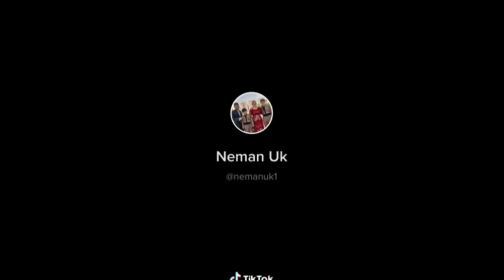Mderam Zere zard romantic مدیرعام و ڕۆمانسیەت 😍😂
Mderam nemanuk Mder3am
Mderam Zere zard romance romantic
زێڕی زەرد مدیرعام ڕۆمانتیک ڕۆمانسیەت

UK kurdish
Kurdish uk
Funny prank Comedy Kurdish
Kurd drama
Dramy kurdi
UK kurdish
Kurdish uk
Kurdish vlog
Kurdish uk
Kurdish vlog
Kurdish uk

ماهیر حەسەن و ئەحمەد جۆڵا ، درامای ماڵەکەی مەعروف
hama dambll jadwgar comidy A7ol ئه حۆل زۆرخۆشهahol zor xosha kurAhmad jola mahir hasan  LA radio malakay maeruf zor xosha patripot golmaz shano  slimany chaviland Kurdistan comedy's actor mahr hasanKurdistan is a country? Let's knowMikael payamik blaw dakatawaمیکایل په یامێک بڵاو ده کاتە وەHama rauf karkuky xoshtren gorani 2017Kak nawshirwan mstafa wenakany lawetyMasod barzani bo Kak nawshirwan mstafa.Nawshirwan mstafa knnc gorranNicheravan barzani LA prsay Kak nawshirwan mstafa hazar  slaw LA rohi Goran inzibat.sangar Jamal.bazmi bazm new. Taza.sherwan abdula.kamal  mohamad.ardalan bakr.ari harsin. Loka zahir.kani.gorani xosh.nrttv.knnc.nrt2.Kurdistan. Kurd.Kurt kurdmax .koord.karwan kamil.ardalan zaxoy.Islam zaxoy.3arf jazrawy.bast hama xareb.sh3r.honrawa.dashni morad. BBC UK.peshmarga.awat  bokani.barham shamami.avin  aso.paltalk. hin  zl taza.aso rash.slimany hawler.omed xoshnaw.nabaz Goran.halmat Goran astera Karim .Ahmad Karim .wahid nazhad.hawraman.nawshirwan mstafa.google search help love film movies money how to make.makeup.PKK German. United kingdom. Erbil.duhok.abdulqahar zaxoy.mrdn moein asfahani.darwish.majid Moen.Iran Iraq.Syria.Turkey. zakaria abdula zyad asad.has an zirak.mamle.aras rabaty.qader  moryasi.Jamal xambar.shakaly.kurdi.luqman salim.karwan xabaty.karwan sharawani.gorani bo Kak nawshirwan. Tara rasul taza.mohamad rauf karkuky .hasan  darzi.arjuman.azizi waisy.kamkaran.music video prank.game.cinema. animal.national TV.account. me.mainly. fixer.president. aram shaida.talabani.India.China.business. Bo's. Working. Walking. Qala mara. Shmshali kurdi.Ahmad kra dawe.mala ma3az.hama shet. Mubaraka  shet. Garmyani. Mahir  hasan .Ahmad jola.patripot. golmaz.dramay kurde.hama damble. Kamal  chalak . rawa masy. Awaray Arab.Iranian. passport.daish  .Syria army.Assad.Saddam. tazatren clipe  kurdi.hawrame . xwardny kurdi.Kurdish food.mamosta fatih  sherstiny. Kamal  karkuky.zebary.jaff.gakhory.bnari Bamo.darbandixan.Bangladesh. zor xosha zor comedy a.zor  NET TV AVA TV kurdmax show Kurdmax music GK TV kurdsat TV Kurdsat news KNN SPEDA PAYAM TV ASTERA TV ZED TV HD Newline KURD NET Byar husen HAMA IGM Lriz Nuha bahadeen birwalla kurdish gamer kurd gamers Raha HL Pesha TV TolaTheKurd Kurdistan24 chara tv
coronavirus corona covid19 pebkana.halgurd.qandil.PKK.turk.fight.kill.Arabic. Kurd referendum. Iraqi Kurdistan. Halkawt zahir.Mira.laila fariqy.marzia fariqi.naser  razazi.ayub Ali.qare Quran .Abdul latifi salafi kurdi.chawan.mala baxtyar.kosrat rasol.chaviland.sports. real Madrid. Barcelona. Hamay haji mahmod.nawzad hadi. Farhad  pirbal.mawlawy.xayam.nali shaer. Qan3.piramerdy mazn.sherko bekas.renin hardi . asos  hardi. Haval  abobakr. Kamaran omer.saman omer.mala mstafay  barzan. Wrya qan3. Baxtyar salih.baxtyar Ali.dehati Kurdistan.nwry maliky.ordugan.sbilcan.Ibrahim tatleses.swiss.beauty. fun.laugh.happy. housing. Dreams. Kurd vin.qsa xoshakani hama.nwktay kurdi.nuktay kurdi.masrwr  barzani. Mam jalal.kurdsat.Ahmad mira .rudaw.Ali bapir.shex osmani byara.mala Husain. Sofi darwesh.mzgawt regay bahasht.mala mazhar.xalqi.gorani folklor. Adibani Kurd.ktibi Kurd.ktebxanay kurdi.shajwany Kurdistan. Baraw amanj.gfbf.haha.qazafi.qaqa kurdsat.bni hamana.dramay profishal.hamko.shamo.3abo.bazmi bazem zor xosha furat.Ahmad rauf.charasari naxoshi.mala Ali kalak.mala Ali kurdi.Quran miracle. Baby .Dr.zakir naik.new
maher hasan patripot mahir hasan
    ماهير حه سه ن احمد جولا و ماهر حسن ماهر حسن حةمة دةمبل  كوميدى كوردى ماهیر حەسەن
پەتریپۆت mahir hasan patripot  ماهر حسن كوميدى qaqa  ماهیر حه سه ن kamal chalak
عەبە شێت maher hasan patripot ahmad jola  mahir hasan w ahmad jola
ماهیر حسن comedy kurdi maher hasan 2020 maher hasan 2019  ماهر حسن و احمد جولا
ماهير حسن mahir hasan ahmad jola  hasan hamarang
ماھیر حەسەن maher hasan official mahir hasan kon
كوميدي كوردي bazmi bazm kurdsat drama maher hasan ahmad jola maher hasan golmaz maher
ماهیر حەسەن kurdish funny maher hasan kon patripot wti wti patripot wty wty rudaw tv a7ol
maher hasan fantalos maher hasan shawani ramazan maher hasan w ahmad jola maher hassan patripot 2018 profishal shawani ramazan maher hasan